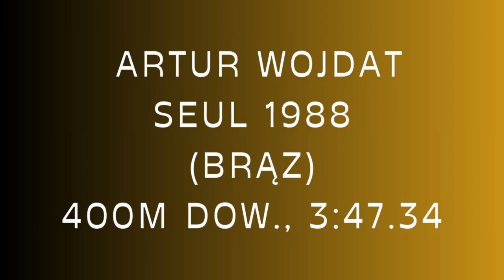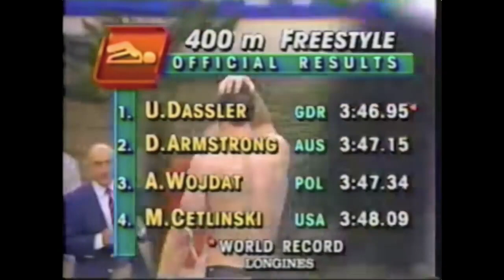Polskie Medale Olimpijskie W Pływaniu Cz.2 / Artur Wojdat, Brąz, Seul 1988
ŹRÓDŁO:
Materiały prywatne

MONTAŻ I REALIZACJA:
Krzysztof Molenda
SUBSKRYPCJE:
NASZE MOTTO:
Jeżeli jesteś pasjonatem pływania, nie ściemniaj , tylko idź popływać !